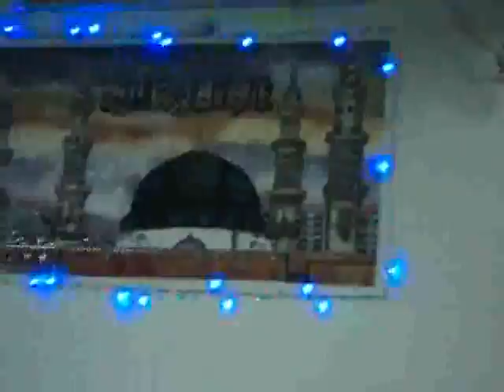Waldain Ke Huqooq , Prof. Khushi Mohammad Khurshid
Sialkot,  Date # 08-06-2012